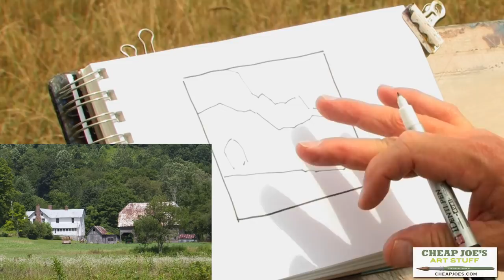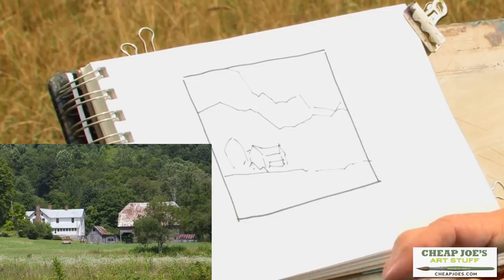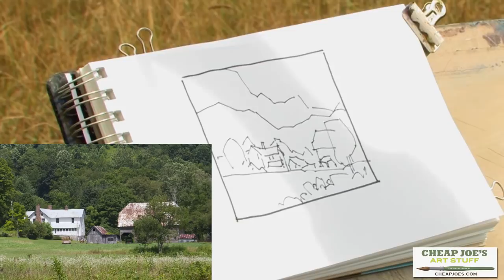Plein Air Painting with Frank Francese - The Value Sketch (Part3)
In this free watercolor tutorial, watercolor artist Frank Francese provides excellent tips, techniques, insight and tools for plein air painting. This series covers the process from start to finish.
In Part 3 Frank works on the black and white value sketch of the plein air scene.
The setting is in Valle Crucis, N.C. (deep in the heart of the Blue Ridge Mountains near Boone, the home of Cheap Joe's) behind the historic Mast General Store.

Products featured in this plein air watercolor tutorial:
Sakura Identi-Pen Dual-Point Marking Pen
Kilimanjaro Original Bright White Watercolor Paintbook, 140 lb., 10" x 5-1/2"

All the above mentioned art supplies and much more are awaiting your